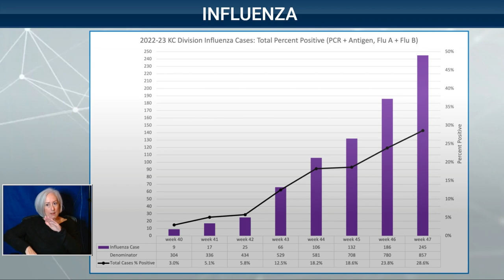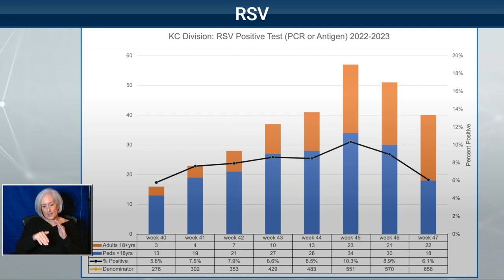Open Mics With Dr. Stites: Neuromuscular Disease That Mimics Other Diseases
The University of Kansas Health System is treating a total of 43 COVID patients today, up from 42 yesterday. Other significant numbers:

27 with the active virus today, 24 yesterday
5 in ICU, 3 yesterday
1 on a ventilator, 1 yesterday
16 hospitalized, but out of acute infection phase, 18 yesterday

Key points from today’s guests:

In 2019, famous musician Peter Frampton was diagnosed with IBM (Inclusion Body Myositis) a degenerative muscle disease affecting his hips and fingers.
His diagnosis brought to the public forefront a rare and often undiagnosed disease.
Jill Sondker is a local woman who was diagnosed with IBM and is sharing her journey about the difficulties with diagnosis and how her treatment has progressed.

Jill Sondker, IBM patient
It took about 10 years of visiting different doctors to figure out the real diagnosis was IBM.
One of her doctors realized she has a real issue when she had trouble getting up from her chair and immediately referred her to Dr. Dimachkie.
It is an exhausting disease because it takes so much effort to get up and down.
Just knowing the diagnosis was so helpful so she could move forward with treatment, where she is doing well and staying positive.

Dr. Mazen Dimachkie, neurologist, The University of Kansas Health System
The primary symptom of IBM is weakness in arms and legs, and we’ve seen holes inside muscle fibers that are causing this.
One out of six IBM patients also have trouble swallowing.
There is a delay in diagnosis of about seven years and IBM typically affects people over 40 years old.
Primary care physicians can sometimes dismiss joint issues as normal aging and not consider IBM.
It is important for these patients to exercise, but not overdo it.

Dr. Dana Hawkinson, director of infection control and prevention, The University of Kansas Health System
Overall COVID cases in the U.S. have been going up and hospitalization numbers have been going up as well.
The prevalence of newer variants are making monoclonal antibodies less effective or even ineffective.
The latest boosters do have protections against the newer bivalent variants.
Flu numbers are also increasing, which is creating a dangerous situation.
There seems to be a nationwide shortage of Tamiflu, which is also complicating things.
Thursday, December 1 at 8:00 a.m. is the next Morning Medical Update. COVID, Flu, AIDS, RSV…they’re all making news these days. What are the infectious diseases that keep doctors awake at night? Our panel of infectious disease doctors talk about the diseases that concern them most.